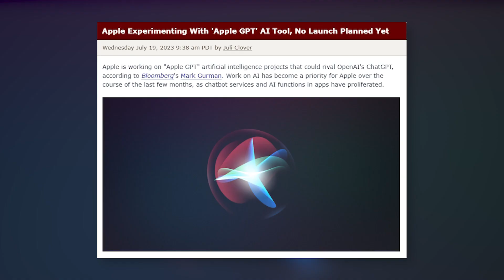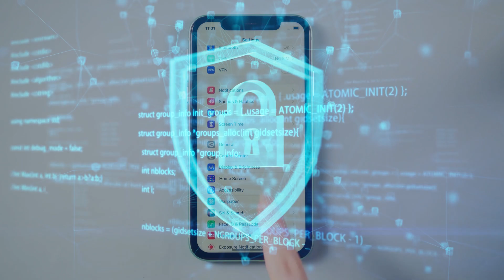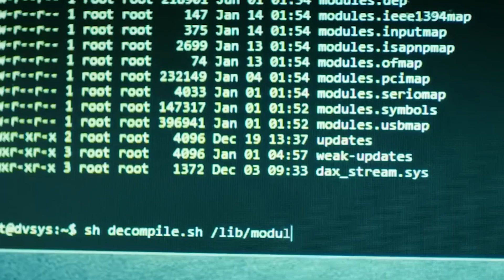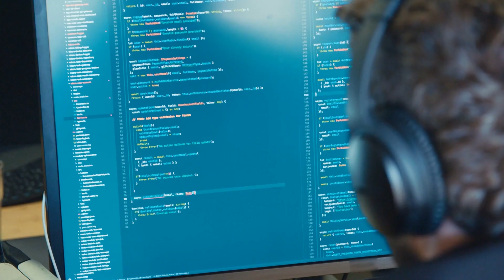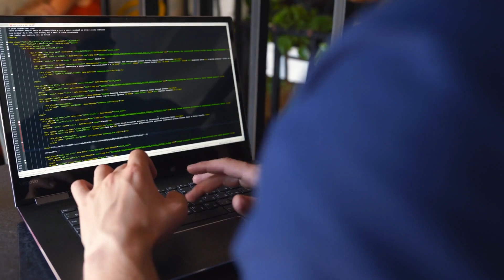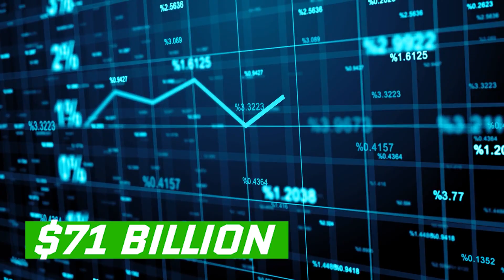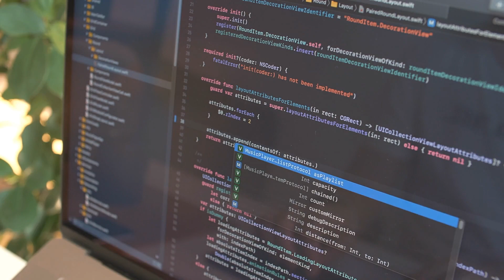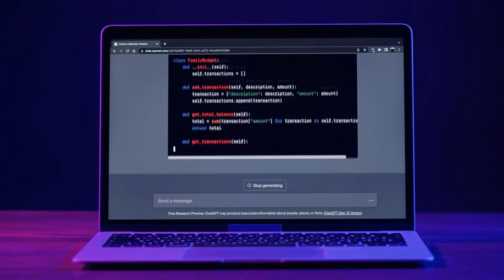Apple is quietly working on unbelievable Apple GPT for 2024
0:00 Intro
1:39 Panoptic Segmentation
4:49 Apple A.I. Talent Hunt
7:34 Apple GPT

“AI has taken over the world”
LITERALLY! The AI industry is dominated by powerful players like OpenAI, Google, and Meta. These tech giants have set a high bar with their advanced AI technologies, presenting a formidable challenge for the tech company with the highest market value of all of them: Apple! So what are they doing? Well:
The TECH GIANT has OFFICIALLY joined the party! They are working on what they call Apple GPT!
The company’s AI ventures have been making waves this year, with exciting prospects on the horizon.
In April, it came to light that they were diligently working on an AI-powered health application that could perform emotional analysis.
This promising development opens up new possibilities for revolutionizing healthcare with the power of artificial intelligence.
This brings us to some more EXCITING news from the Cupertino company!
They've developed a cutting-edge framework called "Ajax" designed specifically for large language models like ChatGPT, Microsoft's Bing, and Google's Bard.
They've also created their very own internal chatbot affectionately referred to as "Apple GPT," a clever play on ChatGPT.
While Apple engineers are working hard on this amazing technology, they haven't yet settled on a clear strategy for bringing it to consumers, as shared by Gurman.
But why the rush?
Well, with the rise of AI chatbots, they’re determined not to fall behind!
As of now, the development of AppleGPT is top-secret stuff!
Only select employees get special access to the app, which is still a work in progress.
The chatbot's primary use is for product prototyping, which means it's perfect for answering questions based on the data Apple used to train it.
The release of Apple GPT could shake up the AI industry. If successful, it could challenge the dominance of existing AI technologies and establish Apple as a major player in the field.
But hold on, there's a catch!

About metarise
🎥 Videos about Apple Vision Pro, Oculus Quest, metaverse, ai and the future
🎨 Written, voiced and produced by metarise with the help of humans and Ai